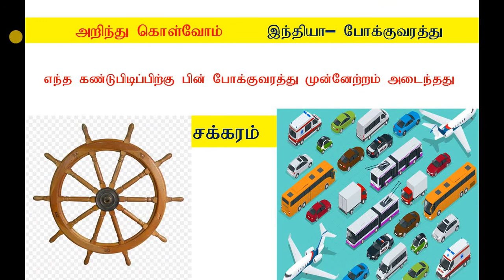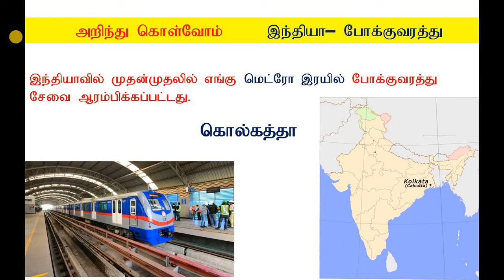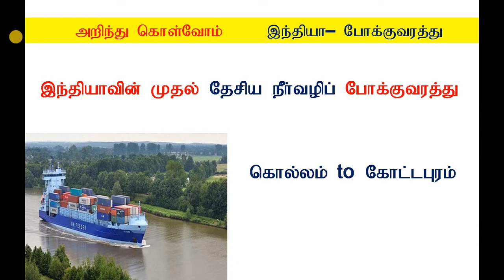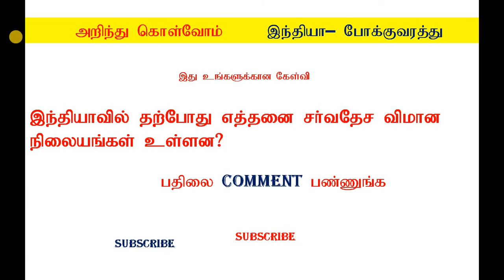அறிந்து கொள்வோம்.இந்தியா- போக்குவரத்து பற்றிய தகவல்கள்